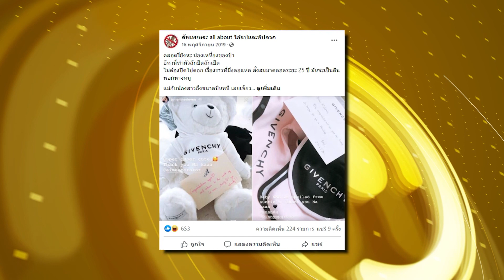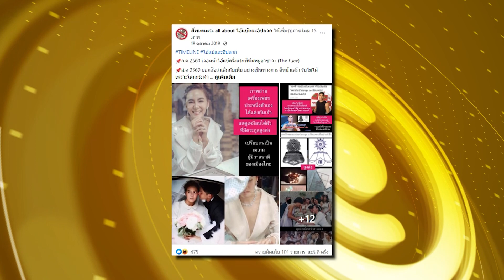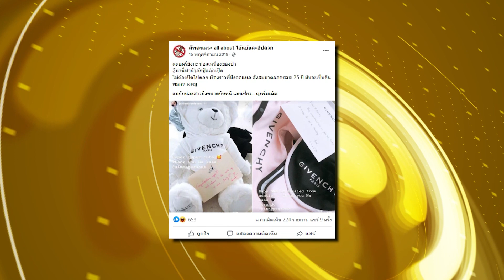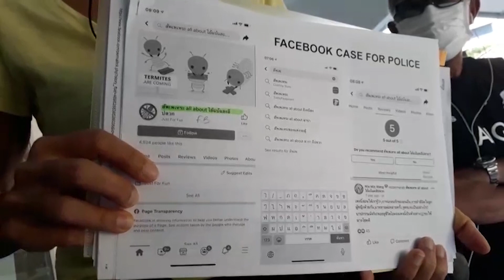"โค้ชเทวดา"พ่อสามี"เจนนี่"บุกดูหน้าคนด่าหลานคำตอบสุดพีคเห็นเพื่อนด่าเลยด่าด้วย | ข่าวด่วน | TOP NEWS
"เจนี่ อัลภาชน์ ณ ป้อมเพช" หรือ เจนี่ เทียนโพธิ์สุวรรณ ดาราชื่อดัง และ"นนท์ อัลภาชน์ ณ ป้อมเพชร" สามี เข้าแจ้งความที่ บก.ปอท.เมื่อ 22 ธ.ค.2563 ให้ดำเนินคดีกับเพจเฟซบุ๊กชื่อ สัพเพเหระ all about ไอ้แบ้และอิปลวก” ที่นำภาพครอบครัวเจนนี่ไปตัดต่อแล้วโพสต์และเมื่อ 16 พ.ย.62 ก่อนจะมีคนเข้าไปแสดงความเห็นในลักษณะบูลลี่ และคุกคาม น้องโนล่า บุตรสาว โดยถ้อยคำที่รุนแรง